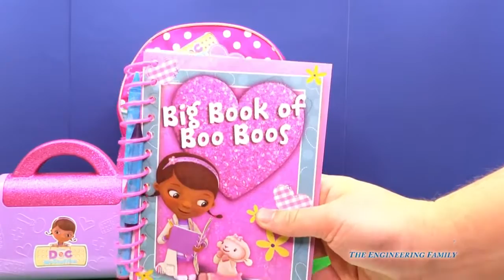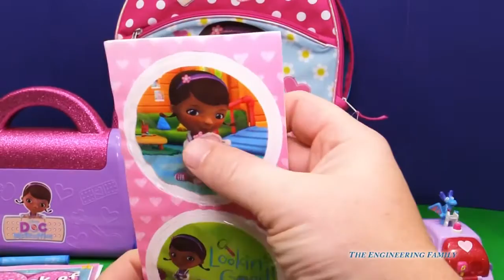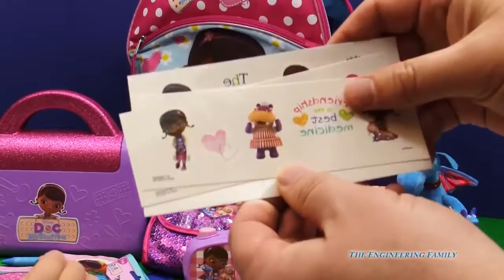DOC MCSTUFFINS Disney Doc McStuffins Surprise Backpack Toys Video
We love Doc McStuffins on Disney Junior and Surprise videos!

In this video we open a Surprise Disney Doc Mcstuffisn Surprise backpack.  This backpack contains a special pieces of candy and toys - and even features characters from Disney Junior Doc McStuffins TV show. What will be your favorite surprise from this Doc McStuffins Surprise backpack? While it doesn't contain any Kinder Surprise Eggs it is still very cool!

In this Playlist The Assistant goes on adventure with Scooby Doo, Paw Patrol, Peppa Pig, Disney Frozen, and Doc McStuffins

Everyone loves to see TheEngineeringFamily and The Assistant open up Surprise Eggs - check out this play list and catch up on any that you may have missed

Everyone likes to play with Play Doh - see all of TheEngineeringFamily collection of Play Doh videos

About Doc McStuffins
Who doesn’t love seven year old Doc McStuffins? We love this little doctor to be on Disney Jr. Like The Engineering Family, she uses imaginative play to learn life lessons and grow her smarts! Thus it’s no surprise The Engineering Family has toy unboxings and Disney game videos dedicated to the one and only Doc McStuffins. From Doc McStuffins episodes reenacted with Doc McStuffins toys to toy reviews like Doc McStuffins Stuffy’s Check Up Set and the Doc McStuffins Rockin’ Doc Sing Along Boombox, there is something for all your Disney junior. ​​​

We are The Engineering Family, a family of educators working to show you how to make learning fun and engaging through toy unboxings, toy reviews, and original series designed to insight imaginative play within your family. With Mr. Engineer as an experienced engineer with a love of exploring new things, Mrs. Engineer an award winning teacher with a math and counseling focus, and their daughter The Assistant you can think of The Engineering channel as your imagination station. You can think of The Engineering Family channel as a Funbrain meets YouTube. This family is taking some of the coolest toys like Paw Patrol, Kinder Surprise Eggs, Scooby Doo, and Disney Princess to create hilarious videos the entire family can enjoy.